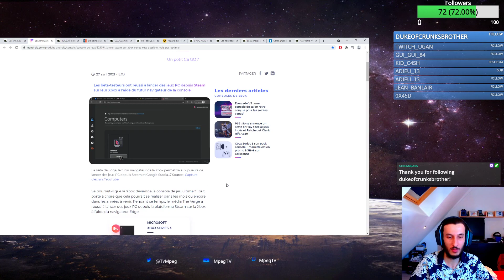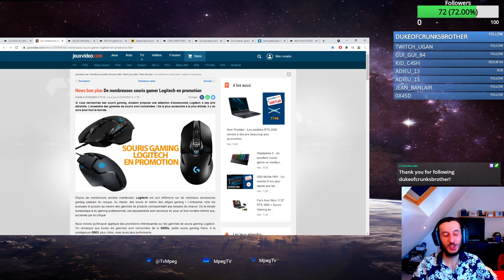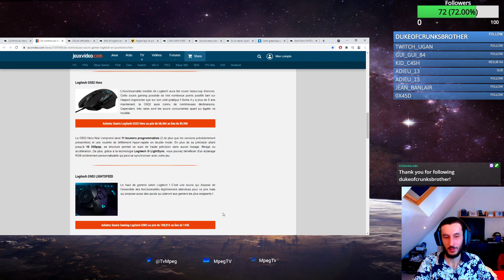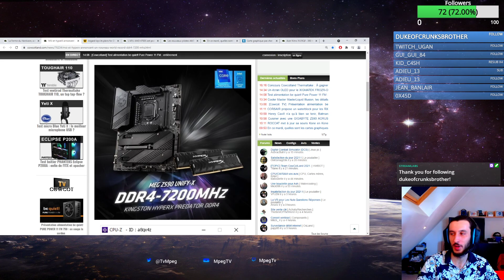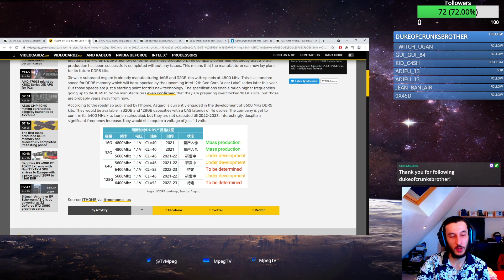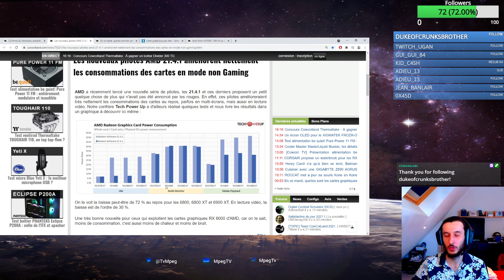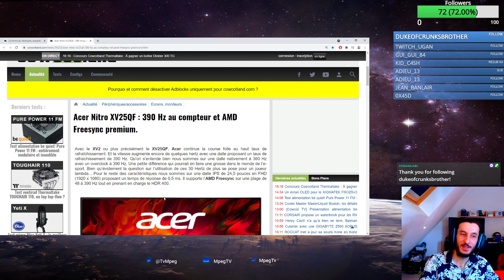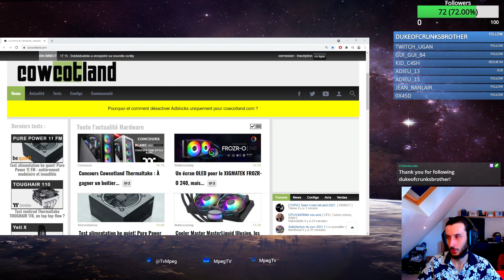Point Actu Hardware du mardi 27 avril (Steam sur Xbox, Souris en promo, Ecran 390Hz ...)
On commente l'actu hardware en live sur twitch du lundi au vendredi a 18h !

00:00 - Sommaire
04:35 - Lancer Steam depuis une Xbox Series, c’est possible (mais pas optimal)
07:35 - ROCCAT met à jour sa souris Kone en Kone Pro et Kone Pro Air
10:15 - De nombreuses souris gamer Logitech en promotion
16:05 - GALAX officialise deux ventilateurs, les VW-01 et VW-02
18:35 - MSI et HyperX annoncent un nouveau World Record DDR4 : 7200 Mhz !
21:30 - Asgard reveals its DDR5 memory roadmap
23:55 - L'APU AMD 4700S est probablement l'APU de la Xbox Series X, mais sans iGPU
27:00 - Les nouveaux pilotes AMD 21.4.1 améliorent nettement les consommations des cartes en mode non Gaming
30:45 - En ce mardi, quelles sont les cartes graphiques disponibles à la vente en NVIDIA et AMD ?
33:35 - Acer Nitro XV25QF : 390 Hz au compteur et AMD Freesync premium